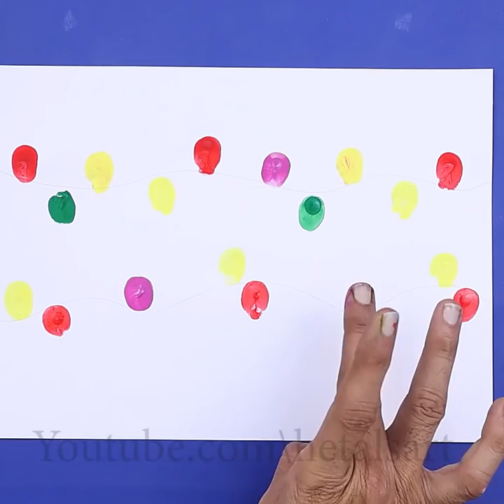16 MUST KNOW PAINTING HACKS !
16 MUST KNOW PAINTING HACKS !